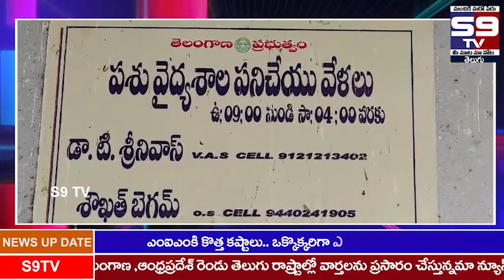మూగ జీవాలను పట్టించుకునేవారేరి S9TV NEWS